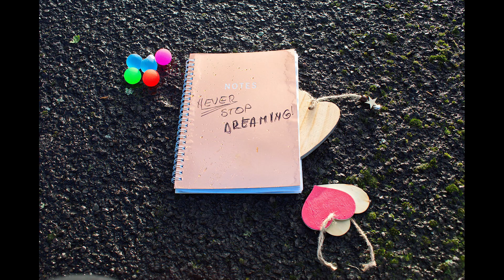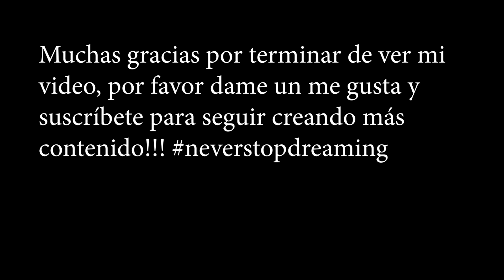NUNCA DEJES DE SOÑAR-REFLEXIÓN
Un sueño, es algo que parece inalcanzable. Es algo que nos inspira , que nos hace levantarnos y sentirnos unos campeones, pero al final del día fue sólo un sueño.Cuando hablamos de soñar, estamos hablando de inspiración.

No existe nada mas inspirador que un sueño, ya que la inspiración que obtienes después de ese momento tan sagrado es combustible para encender tu pasión y tus ganas de obtenerlos.

Un sueño es justo lo que necesitas para darle un giro a tu vida. Un sueño es “eso” que te inspira, es “eso” que te hace sonreir, es “eso” que te hace saltar y pensar que SI SE PUEDE.
 a pesar de CUALQUIER obstáculo, circunstancia, problema o experiencia, jamás apagues la máquina de inspiración en tu mente.

NUNCA dejes que ninguna situación se apodere de tus sueños
NUNCA dejes que ninguna mala experiencia te haga pensar que tus sueños son inalcanzables
NUNCA dejes que ningún error te haga sentir culpable por querer alcanzar tus sueños
NUNCA dejes que ninguna persona te haga DEJAR DE SOÑAR.